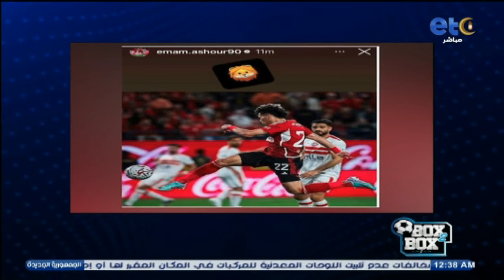"إمام عاشور في الملعب خلال أسبوعين" 😱!!.. شبانة يصـ.دم ضيوفه بمفاجأة غير متوقعة على الهواء 🔥